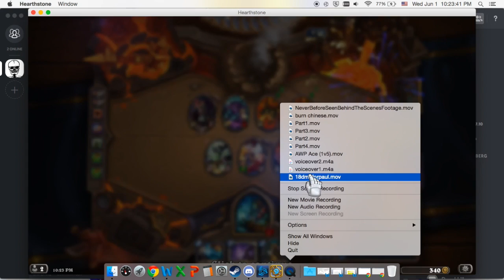Shaman Quests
I had two shaman quests, so I decided to play a combo deck of my creation. I decided to record this so I could show my friend, Paul.